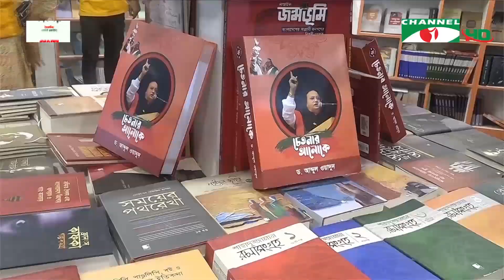বইমেলার সময় বাড়ানোয় প্রধানমন্ত্রীকে ধন্যবাদ প্রকাশক-পাঠকদের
প্রতিবেদক: ইফতেখার উদ্দিন

worldwide.